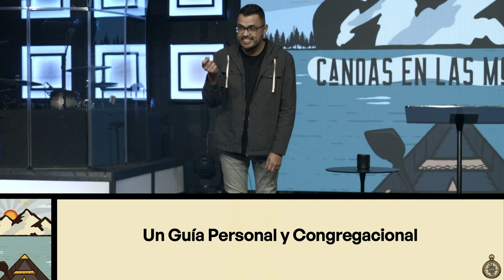Llevados a Nuevas Alturas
Enero 22, 2023 mensaje por David Mendoza